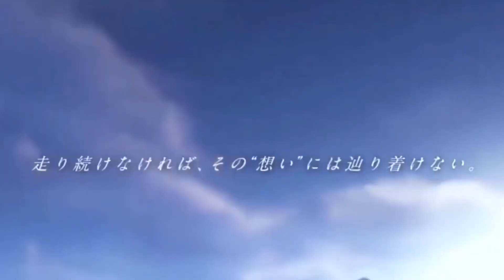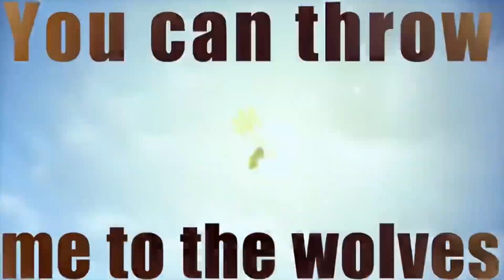Sonic Frontiers (Обзор-Огляд) - SEGA змогла здивувати?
Огляд гри Українською.